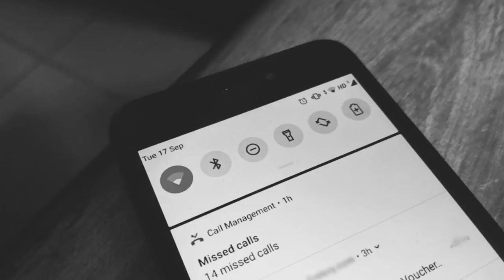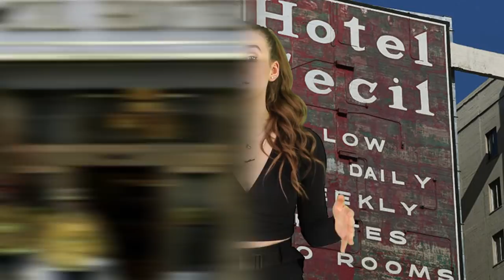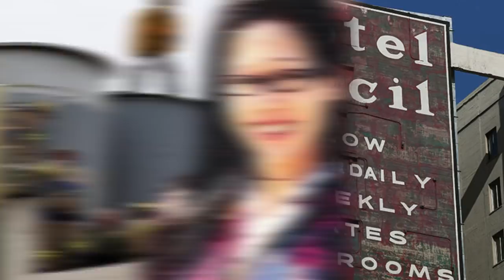Top 10 Scary Real Stories That Should Be Turned Into Movies - Part 2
Do you guys ever come across incredibly well written real stories that makes you want them on the screen? Today's video is dedicated to such real life scary and spooky stories that are just too good to be not turned into movies. Lets jump right into the Top 10 Scary Real Stories That Should Be Turned Into Movies - Part 2.

Video Edited By:
Ryan Wazonek

Sources: